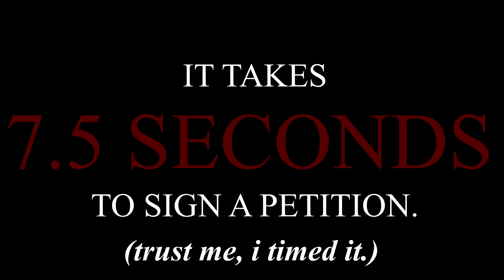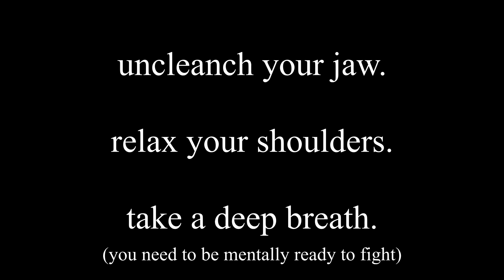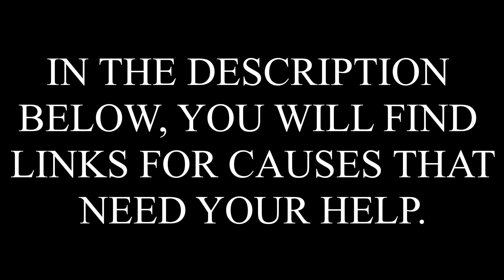BLACK LIVES MATTER. DO SOMETHING.